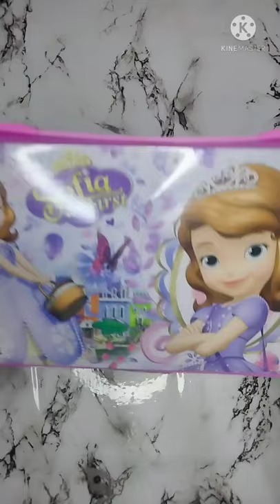princess Sofia the first art set